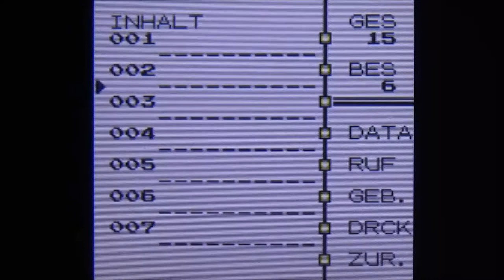POKEMON GELB #3 * Rockos felsenfeste Pokemon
Pokemon Gelbe Edition Part 3 Rockos felsenfeste Pokemon